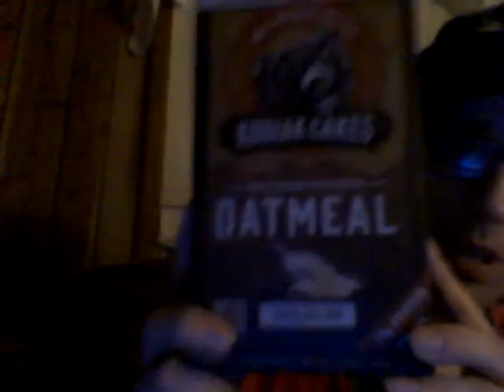Bucked Up Gym N Juice 7-25-20 Part 2!